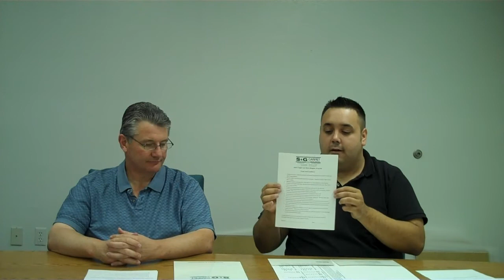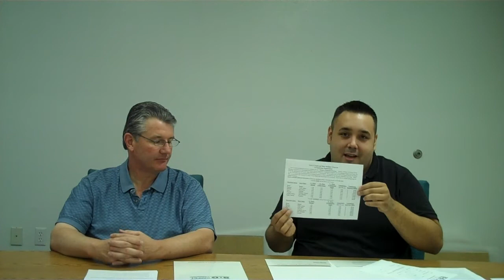Designer Program Part 1